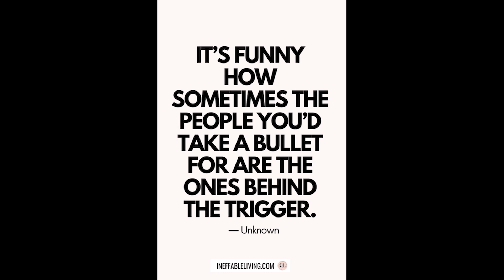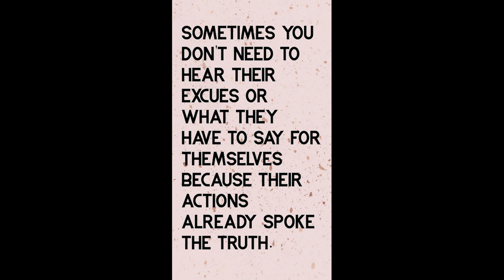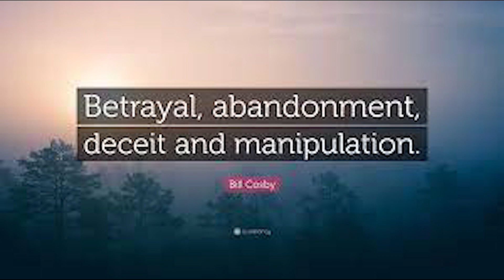City of LaSalle mayor being bullying , and a liar. SKIT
AUDIO SKIT OF LASALLE MAYOR TALKING SHIT AND MAKING A ORDINANCE TO KEEP PEOPLE LIKE ME FROM SPEAKING TO LONG AND SO MUCH MORE. HOW CONVENIENT JUST A TASTE OF HIM IN ACTION. NEXT I'LL GO OVER IT WITH THEE WORLD.